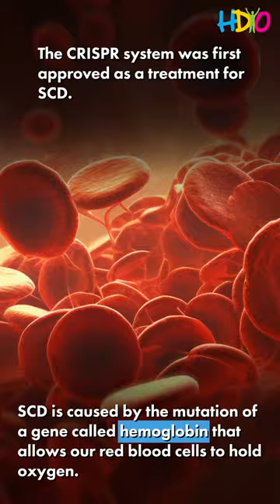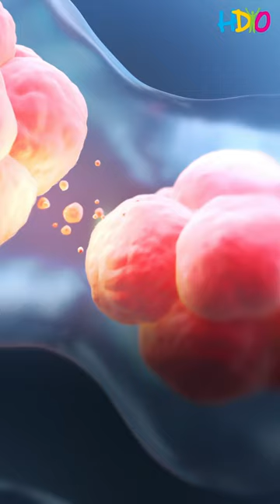HDYO Research Video Series - CRISPR-Based Drugs: One Giant Leap for Mankind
This month's edition of the HDYO Research Series focuses on the HD Buzz article exploring Casgevy, the first CRISPR-based drug to make its way through the approval process, all but curing Sickle Cell Disease and it’s paving the way for similar drugs targeting other diseases. Is Huntington’s disease next?